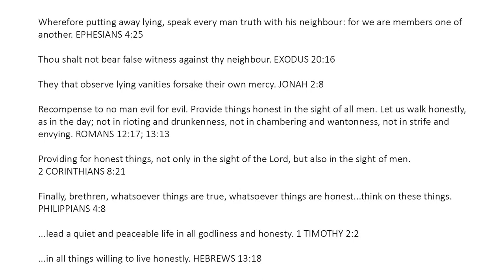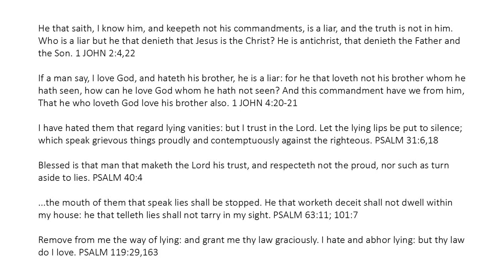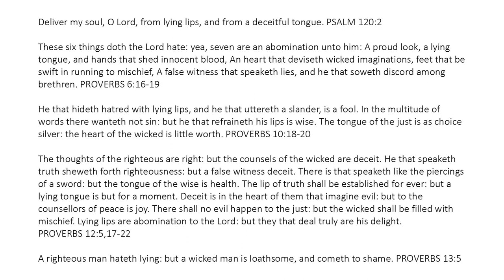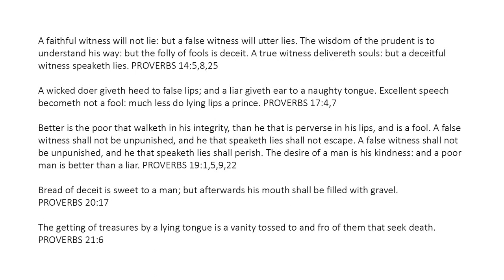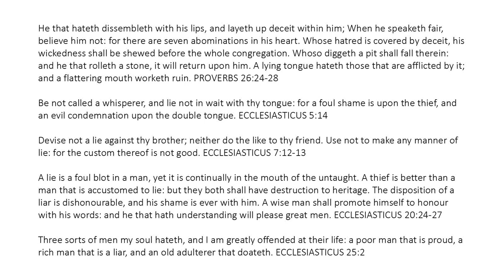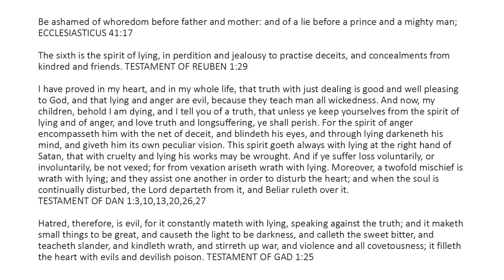Honesty - Do Not Lie!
Wherefore putting away lying, speak every man truth with his neighbour: for we are members one of another. EPHESIANS 4:25